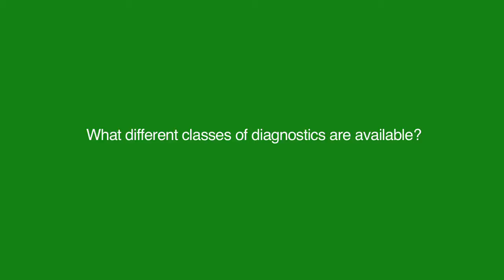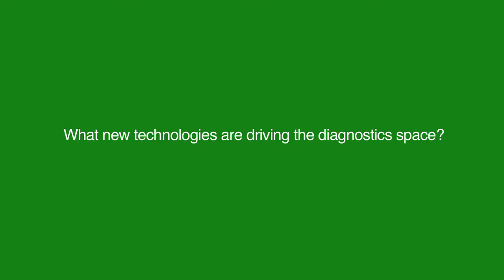Perspectives on oncology personalised healthcare: Mya Thomae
As we near publication of our round table video debate on the impact of personalised healthcare in oncology and beyond, Paul Tunnah speaks with leading global in vitro diagnostics expert Mya Thomae to hear how pharma companies and diagnostics manufacturers can collaborate more closely.

0'25" -- What different classes of diagnostics are available?
1'33" -- What issues do laboratory-developed tests (LDTs) raise?
2'04" -- How much global variation is there around regulating diagnostics?
3''09" -- What have been the real success stories of diagnostics in personalised healthcare?
3'50" -- What new technologies are driving the diagnostics space?
4'15" -- What does successful collaboration between pharma and diagnostics companies look like?